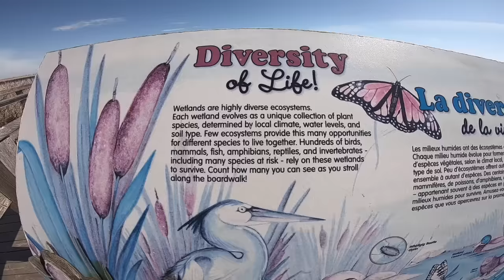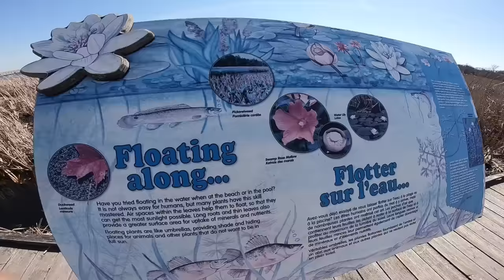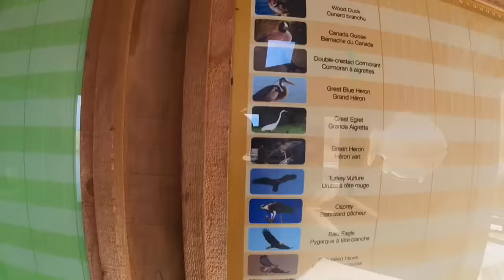POINT PELEE National Park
Exploring LEAMINGTON, ONTARIO